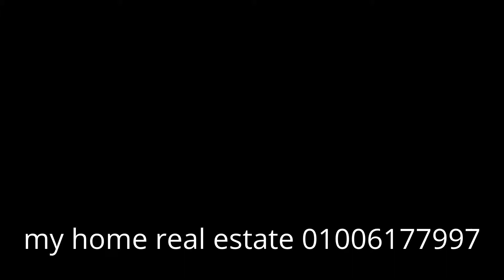estown sodic new cairo